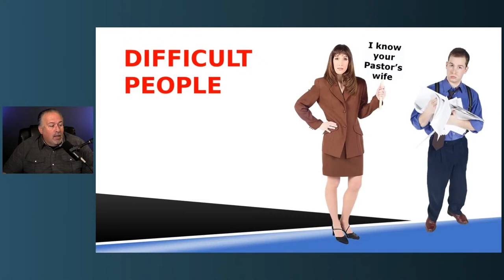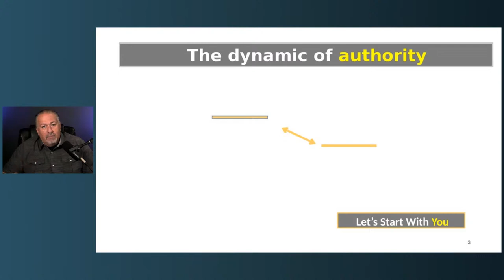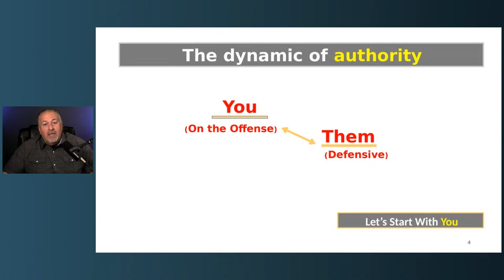Could This Kill Your Church Security Program?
👋 COME OVER AND SAY HEY
Facebook: The Church Security Answer Man with Captain Joe Puckett

Reading Body Language: Seeing Danger, Deception and Disagreement online course